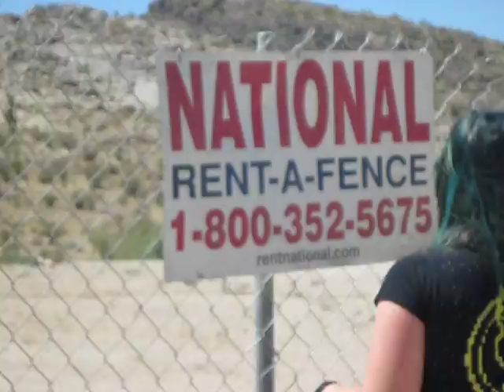【Mikunopolis】Trip to LA【Part 4】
Yeah. Taking a trip up to LA with dappleback and Kenniejellybean. and her brother.

Just so you know, this is just random vlog that has absolutely no significance whatsoever. Yup. Also, we can't... actually record any of the concert, so you probably won't see anything amazing. We got Miku cars. That's about it.